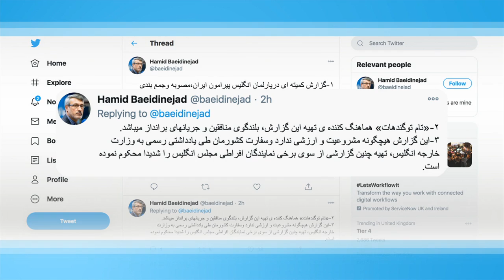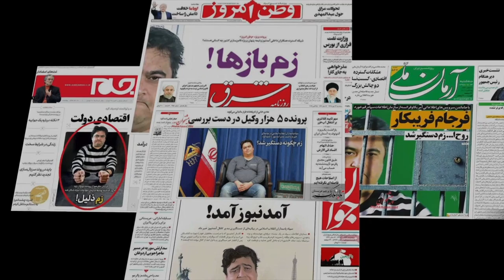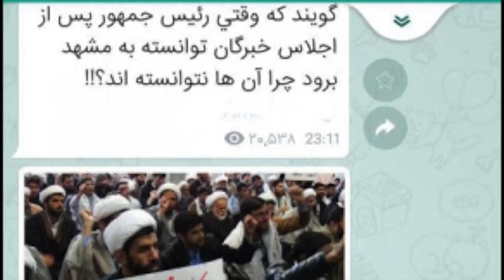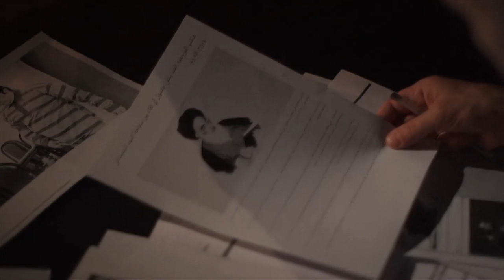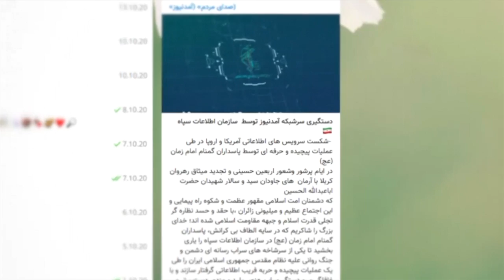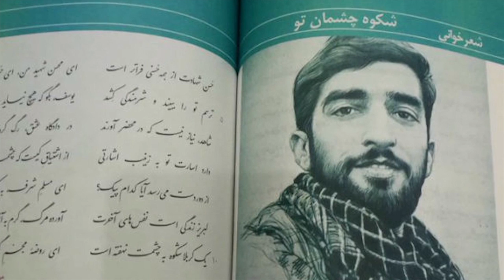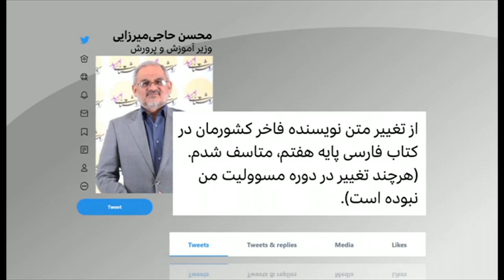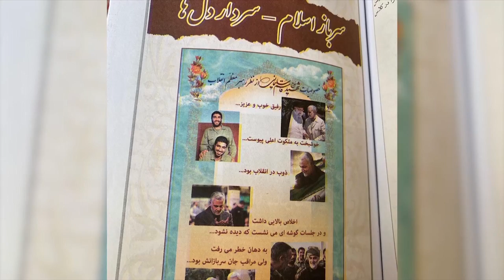طرح پارلمان بریتانیا برای تروریست نامیدن سپاه پاسداران و بیشتر: خبرنگاران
در برنامه این هفته خبرنگاران، گزارشهایی است که به طرح پارلمان بریتانیا برای تروریست نامیدن سپاه پاسداران و تدارک جایگزینی برای برجام، نگاهی به سابقه فعالیتهای روح الله زم، اینکه او که بود، چطور زندگی کرد و چگونه گرفتار این سرنوشت سیاه شد، رشد پدیده کودک همسری در پی افزایش وام ازدواج در ایران، مهمترین تحریفات و تغییرات در کتابهای درسی و چهره ها و اسناد پشت پردۀ ماجرا در ایران، و گفتگو با دانشجویان دانشگاه کابل چهل روز بعد از حمله به این دانشگاه می پردازد.